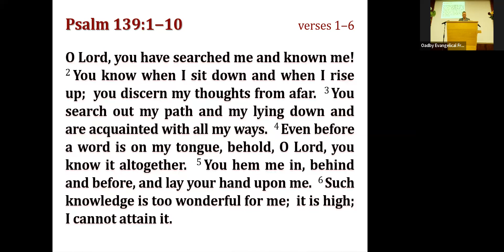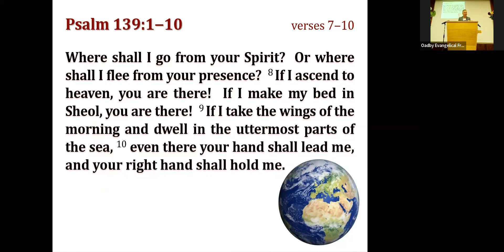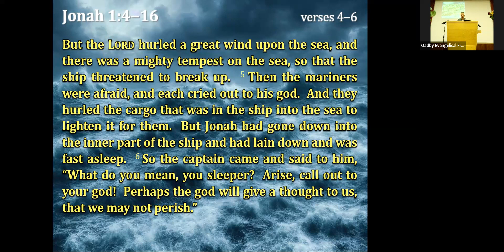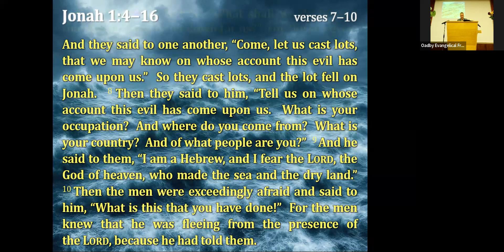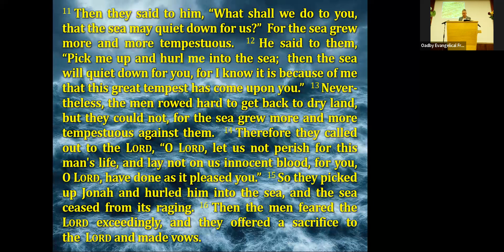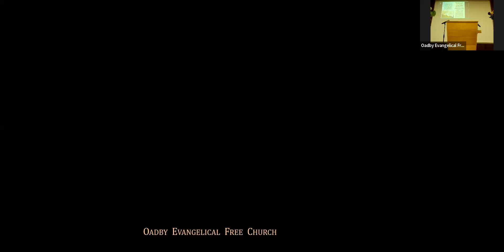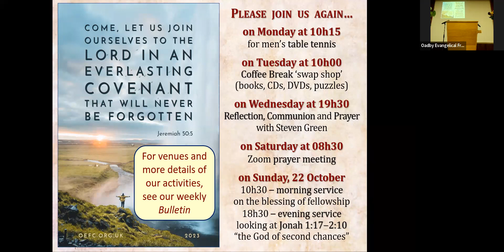Sunday evening service: 15th October 2023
In the second part of a new series, we look at Jonah chapter 1, verses 4–16 and “The God who pursues”.

***Apologies that the first part of the series is not available.***